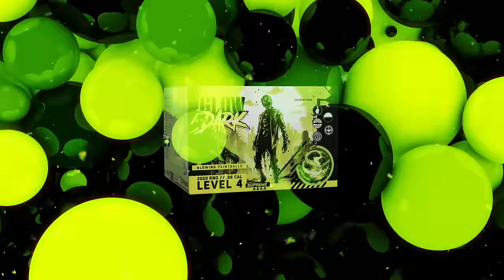#243 - WCPPL EVENT 1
WARNING: The audio in this video has a lot of background noise. We recommend watching the video rather than only listening!

We go LIVE from the WCPPL event 1! We were behind the scenes at the PTG booth doing interviews with players all weekend long. The vibe was amazing and this is some fun content you will want to WATCH rather than LISTEN to. Tune in to hear from pro players and divisional players alike! Raney, Thomas Taylor, Colin Cherry, YaYa, Ben Sloffer, Cyrus, Grayson, Royce, Lil G and more! Please let us know what you think of these style videos in the comments!